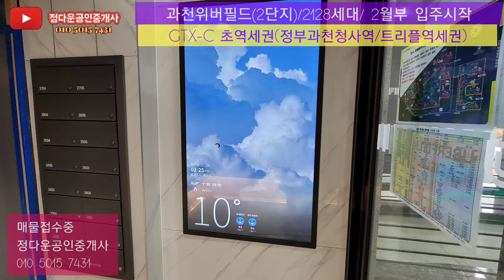과천 위버필드(2단지) 입주시작( 21년 2월이후/2128세대)/ ,GTX-C초역세권(정부관천청사역)/ 물접수중, 정다운공인중개사사무소 010 5015 7431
■과천 위버필드(2단지) 입주중(21년 2월이후 입주)
 ●과천위버필드 개요
  ★주소 : 과천시 원문동 2번지
  ★입주 : 21년 2월달 입주중
  ★총세대수 : 2,128세대
 ●교통 / 입지
  ★GTX-C 정차역(정부과천청사역) 초역세권
  ★정부과천청사역 트리플 역세권(위례-과천선)
  ★과천 중앙상업지구 바로옆 위치
  ★문원초등학교/문원중학교 길건너 위치
     생각하시는 위치, 실투자금, 수익률 등 모두에
     부합하는 분양권,매매,갭투자 등 다양한
     정보가 가득한 과천에 위치한
   ★정다운공인중개사사무소는 과천 및 서울
    및 안양 등 다양한 매물을 보유하고있으며,
    고객님들의 필요에 맞게
    최적의 주거지 및 기타 부동산
    등을 꼭 찾아드리겠습니다!